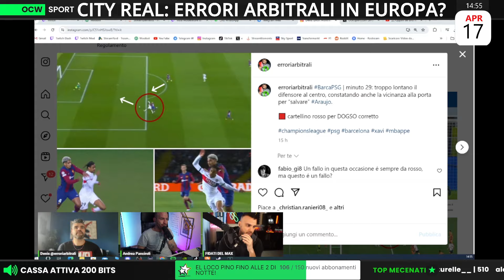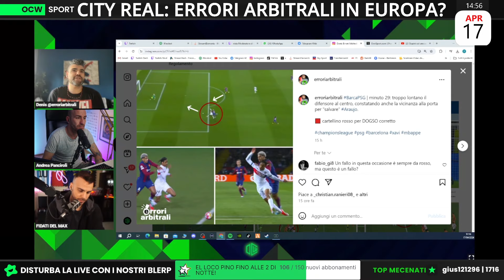EPISODI in CHAMPIONS! | Denis: ''IERI era GIUSTO dare il ROSO!''